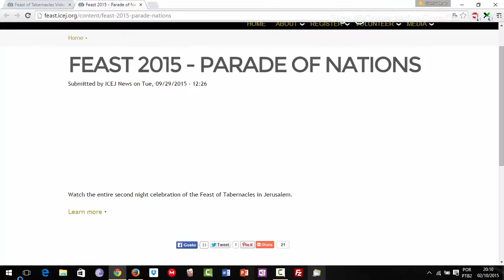How Great Thou Art - Ana Paula Valadão - Festa dos Tabernáculos - Israel 2015